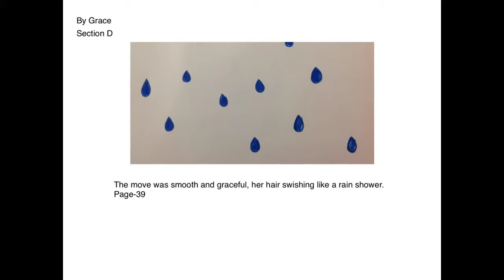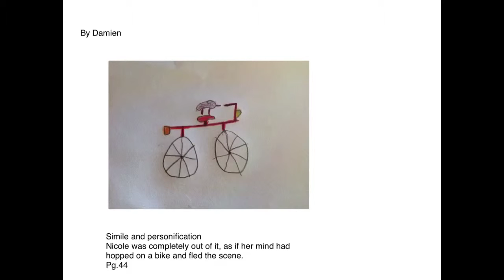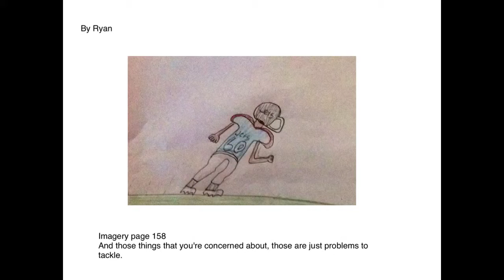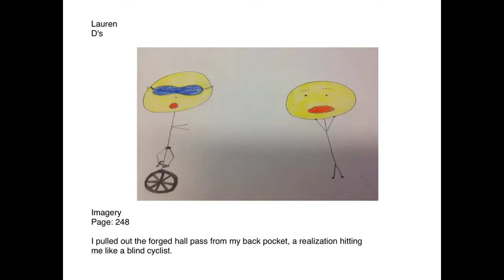The Big Splash - Section Four